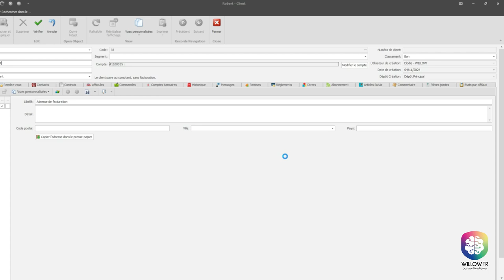Comment créer un client dans mon ERP ? 2 méthodes